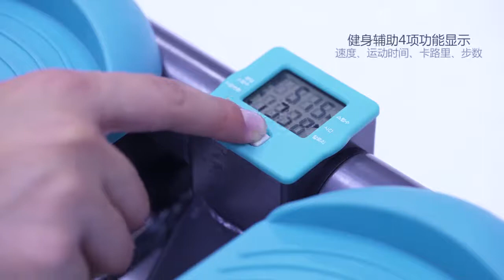Степпер Скандинавская ходьба